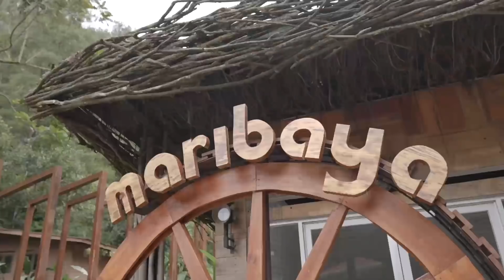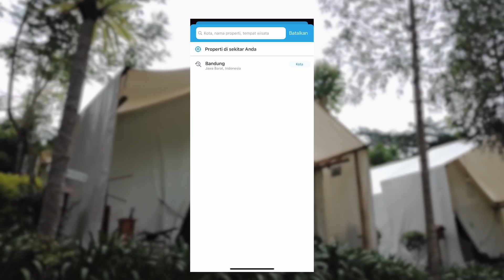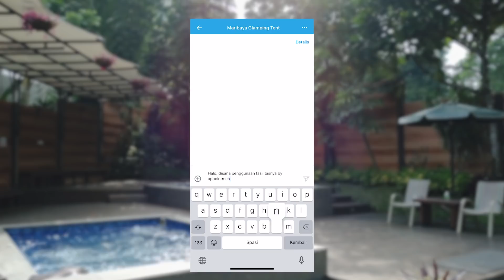Liburan Singkat di Lembang - Nginep di Glamping Tent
Ikut liburan virtual bareng kita yuk! The best getaway banget deh💗Berhasil juga liburan yang nyaman dan bebas cemas bareng keluarga! Nyaris gak ktemu tamu lain karena sengaja milih pas low season dan weekdays pula nginepnya. Ini di Lembang, tepatnya di Maribaya Glamping Tent, nemu di Traveloka Holiday Stays dan langsung auto booking karena ada ikon CleanAccommodation-nya yang artinya secara prokes sudah ok dan punya sertifikasi CHSE dari Kemenparekraf👌🏼 Semoga bisa jadi reference juga buat kalian yang pengen liburan ya! Kalian punya rencana liburan apa di tahun 2022 ini? Yuk, share wishlist kalian di kolom comment 😉
Cari inspirasi buat eksplor dunia sekitar bareng Traveloka, TemanHidup andalan buat nikmatin hidup! Stay safe and healthy ya, guys!☺️

Party of Four Youtube is under management of:
dr.m, Indonesia's 1st Certified & Official Youtube MCN